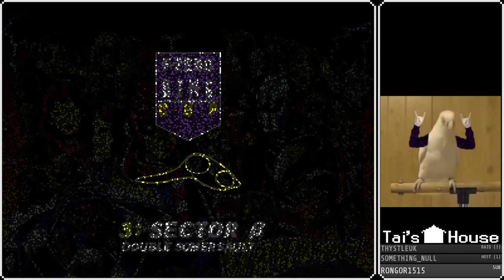F-Zero X All Cups (Standard) - King Cup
One of those games I played until the contacts on the cart wore down. Still my favorite of the console games, though I haven't played the GBA ones.
Tracks are getting tricky, but still not too bad... but Joker is up next...
Played on Simple64.